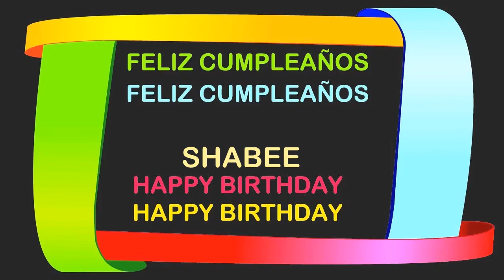Shabee Birthday Postcards & Postales